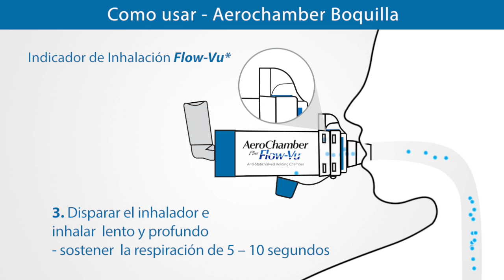La cámara AeroChamber Plus* Flow-Vu* - Adultos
AeroChamber Plus* Flow-Vu* es la única cámara que cuenta con un indicador específico de inhalación.